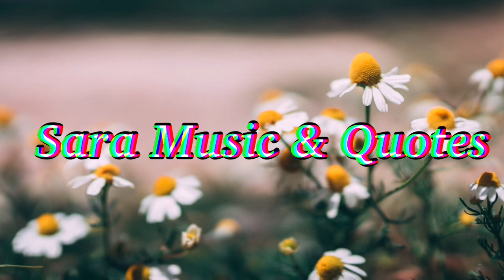MY PARENT’S SUCCULENTS AT THEIR GARDEN